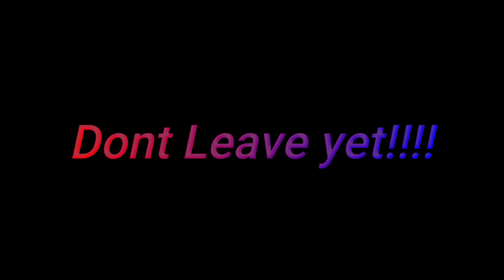My second cLawRC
This is my second cLawRc Make sure u guys liked it :)...